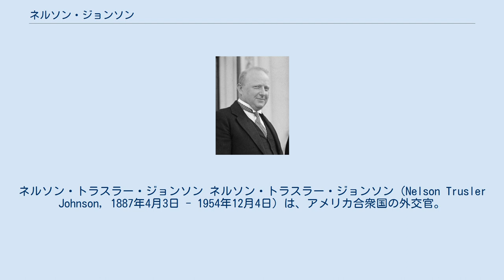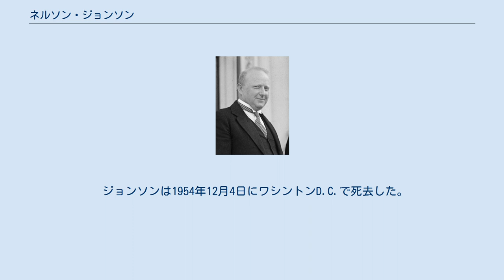ネルソン・ジョンソン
ネルソン・トラスラー・ジョンソン ネルソン・トラスラー・ジョンソン（Nelson Trusler Johnson, 1887年4月3日 - 1954年12月4日）は、アメリカ合衆国の外交官。
 1887年4月3日、ジョンソンはワシントンD.C.のイースト・キャピタル・ストリート1丁目（現在の合衆国最高裁判所の一部）にあった長屋で誕生した。
父親はインディアナ州出身の弁護士ジェレミア・ジョンソン (Jeremiah Johnson, 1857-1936) 、母親は同じくインディアナ州出身のサロメ・トラスラー (Salome Trusler, 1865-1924) であった。
 ジョンソンはオクラホマ州のニューカークおよびキルデアで若年期の多くを過ごした。
その後ジョンソンはシドウェル・フレンズ・スクールを卒業するためワシントンD.C.に戻り、ジョージ・ワシントン大学へ進学した。
ジョンソンはデルタ・タウ・デルタに参加した。
 ジョンソンは大学1年生のとき、居住地をオクラホマ州に移して外交官試験を受けた。
ジョンソンは外交官試験に合格し、オクラホマ州を出身州として外交官への任命を受諾した。
ジョンソンは政府内において成年期を過ごした。
ジョンソンは中国を中心とする極東地域を担当した。
ジョンソンは国務省において見習通訳官を経て領事館官吏となった。
ジョンソンは1914年に上海領事館で副領事、1916年から1917年に長沙領事館で領事を務めた。
そして1925年に極東部の部長となった。
 ジョンソンは1927年から1929年まで国務次官補を務め、1929年に駐中華民国公使となった。
ジョンソンは1935年に同大使に昇格し、1941年まで同職を務めた。
 ジョンソンは国務省で極東担当部長に就任して以来、アメリカの対中政策についての立案を担当し続けた。
ジョンソンはカルビン・クーリッジ政権、ハーバート・フーヴァー政権、フランクリン・ルーズベルト政権の対中政策に影響を与えた。
ジョンソンはアメリカの利益に反しない範囲内で、可能な限り中国の主権回復をするよう主張した。
 駐中国公使在任中、ジョンソンはジェーン・オーガスタ・ワシントン・ソーントン・ベック (Jane Augusta Washington Thornton Beck, 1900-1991) と結婚した。
ジェーンはワイオミング州の開拓者ジョージ・ワシントン・ソーントン・ベックの娘であった。
2人は北京において挙式をし、1931年10月10日に天津の合衆国領事館で手続きを行った。
 ジョンソンは1933年に週刊誌タイムの表紙に取り上げられた。
 ジョンソンは1954年12月4日にワシントンD.C.で死去した。
ジョンソンの遺体はワシントンD.C.のロッククリーク墓地に埋葬された。